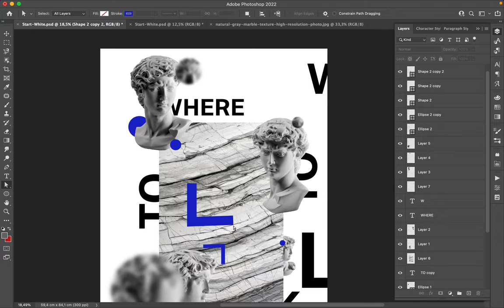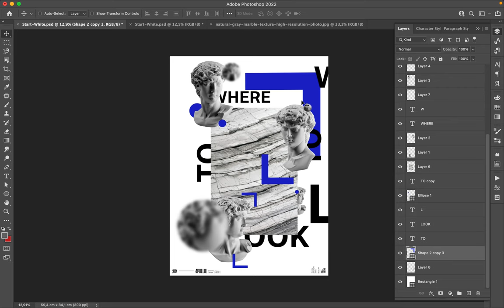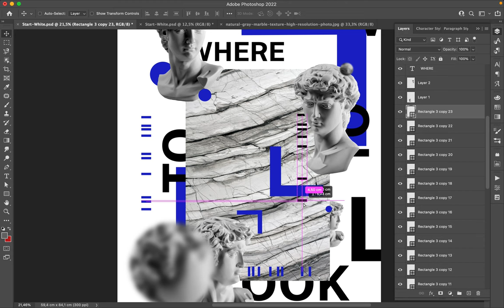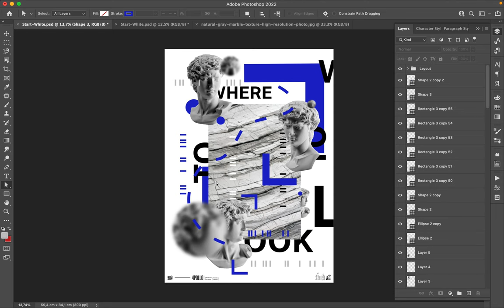Poster Speed Art 1116 Where to Look 8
It is a new digital creation based on yesterday's design.